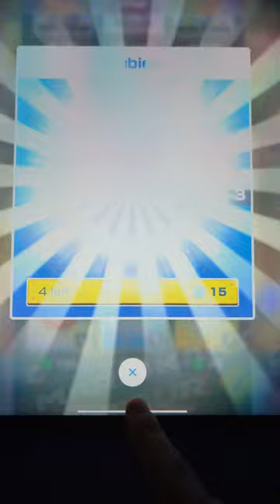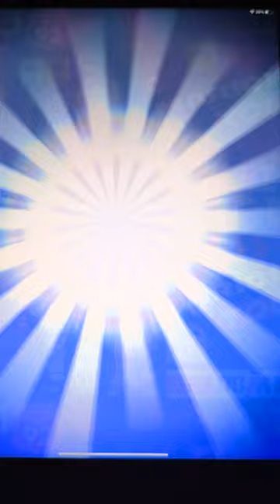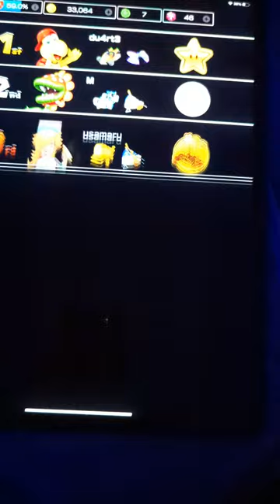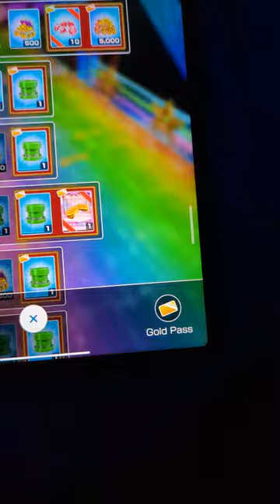Mario kart tour episode 15A: Driving in Space | Play as Monica